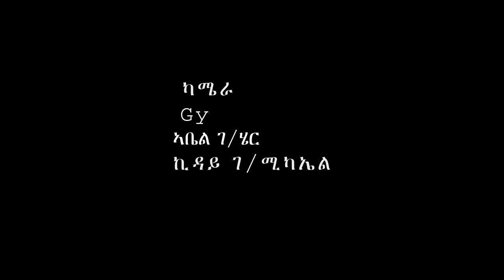ካብ ገበል ብተኣምር ተሪፈ ፡ 3 መዓልቲ ናይ ሓወይ ሬሳ ሓቂፈ ፡ ብጀነራል ኤርትራ (ርእሲ ምራክ) 2 ኣሕዋተይ ተረሺኖም👉 ተጋዳሊት ቃልኪዳን 0931075471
ሓደሽቲ ምስልታት ንክበፅሕኩም ሳብስክራይብ ብምግባር ቤተሰብ ኩኑ !

ተጋዳሊቲ ቃልኪዳን ፀሃየ ( kalkidan tsehaye ) CBE bank acount   ( 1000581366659 )

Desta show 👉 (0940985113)